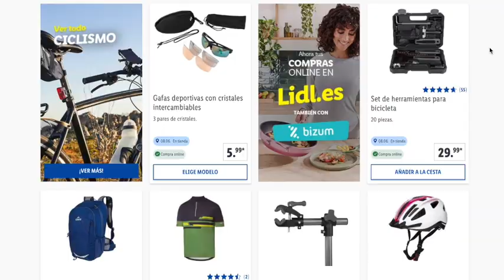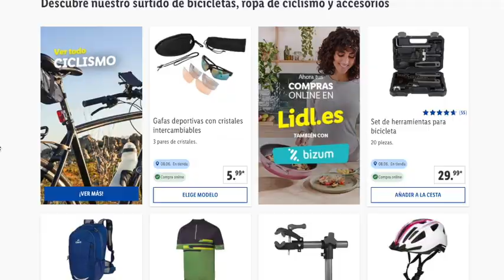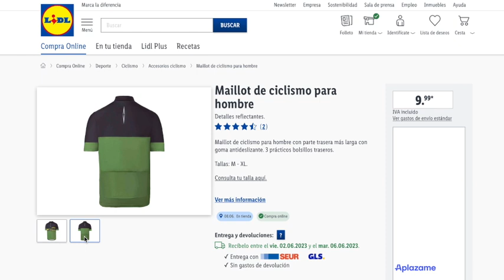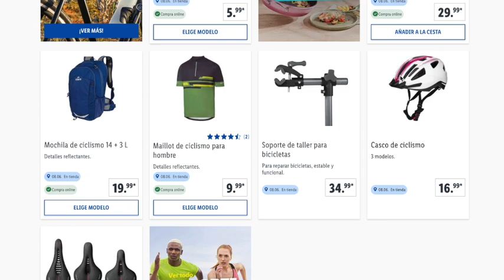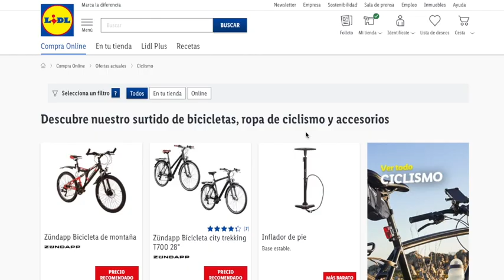🔥LIDL EL PRÓXIMO 8 JUNIO 🔥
OTRA INFORMACIÓN

✅ CANAL @OfertasPromocionesySorteos
✅ CANAL   @msguelytv

00:00 Introducción
00:41 Bazar

📝  www. msguely.info